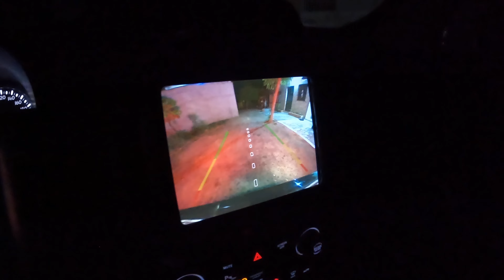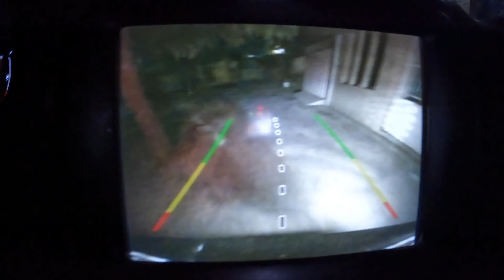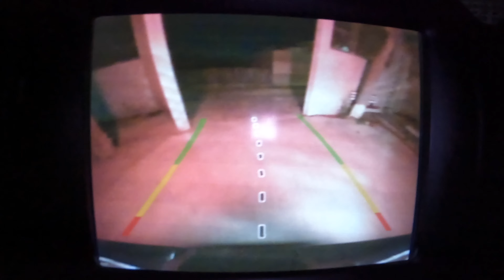USO REAL DAS LINHAS DE GUIAS DA CAMERA DE RÉ